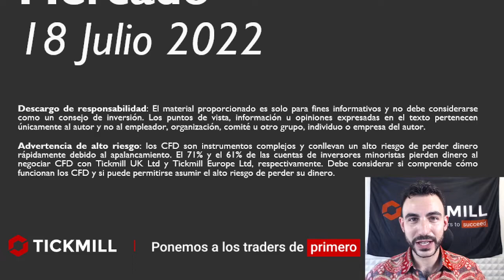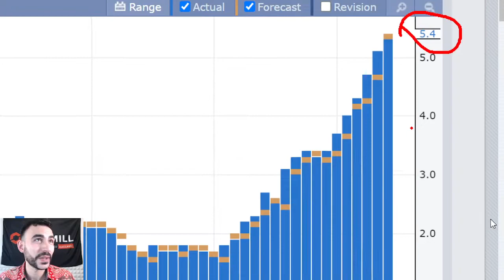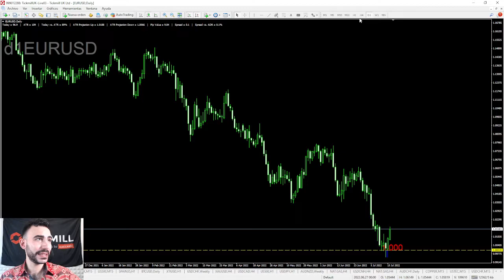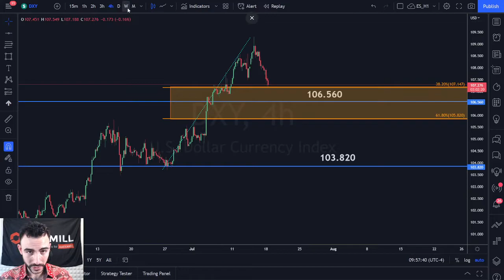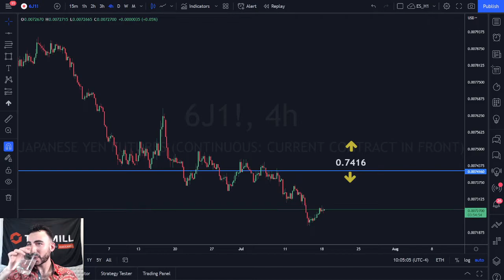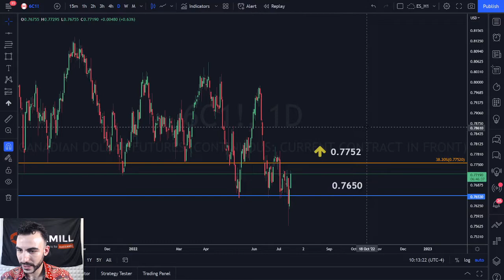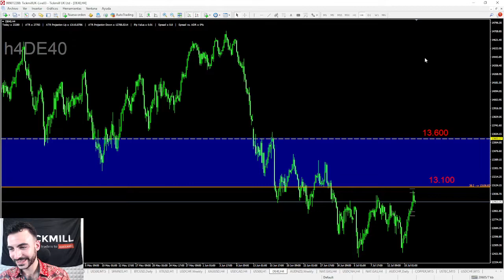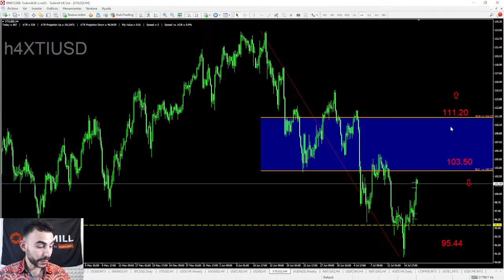Revisión General del Mercado: Forex, Índices y Materias Primas - Con Carlos Valverde - 18 Julio 2022